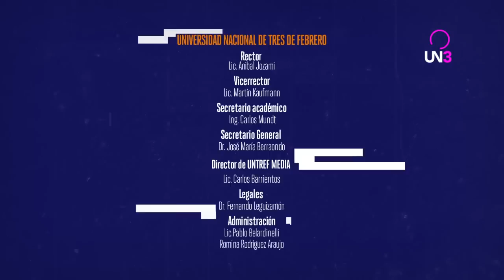COSA DE LOCOS | CUALCA Charo López y Julián Lucero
Dalia Gutmann entrevista a grandes humoristas argentinos. La serie buscará testimonios que nos permitan conocer en profundidad el proceso creativo en el humor.